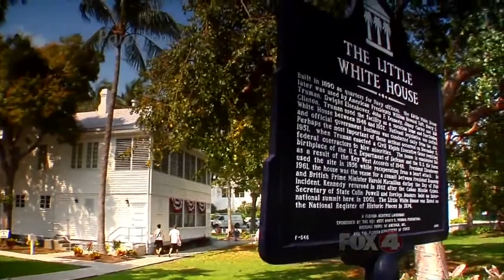Key West Conch Train Tour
Hop aboard one of the most entertaining ways to see The Conch Republic.